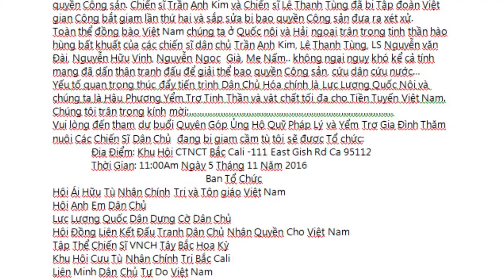Pv Anh Lac Viet Ve Buoi Gay Quy Co Tu Nhan Luong Tam P 1